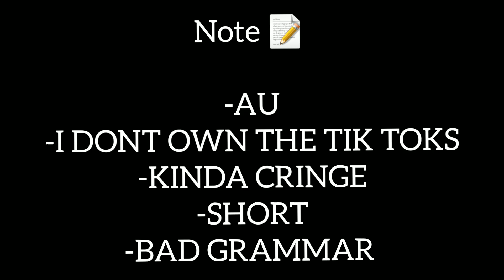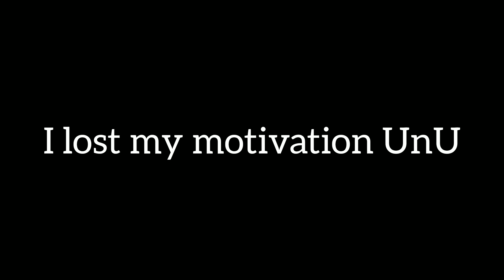Mlb reacts to Tik Toks (Rushed) || GACHA CLUB || MIRACULOUS LADYBUG 🐞 🐾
CREDITS TO THEIR RIGHT OWNERS

M HONESTLY ITED NOW DUE TO IRL STUFF TOO

SO IMMA JUST UPLOAD MEMES XD

REACTION VID ONCE IN A WEEK
K?

ANYWAYS HERE R THE TAGS

THX FOR COMING HERE
PIE PIE 👋

STAY SAFE BE MIRACULOUS